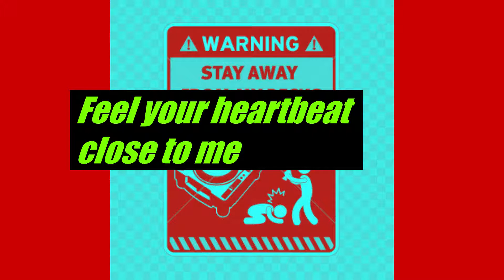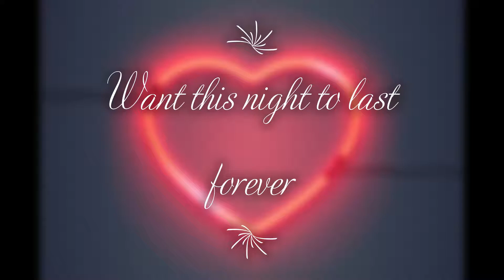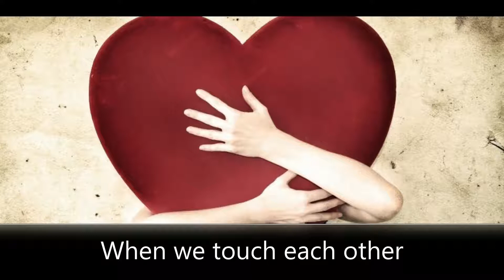Dario G Sunchyme-N-Trance-Set you free(Gaz Hallam lego remix)